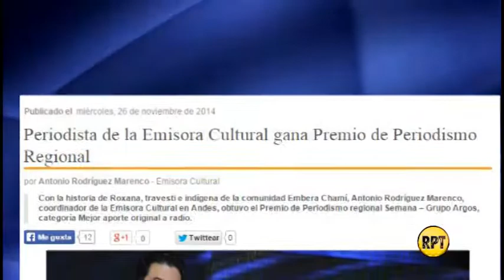Periodista Vallenato gana premio Semana Argos 2014